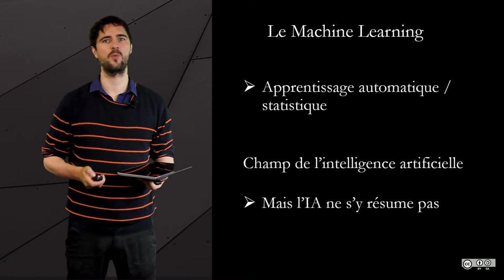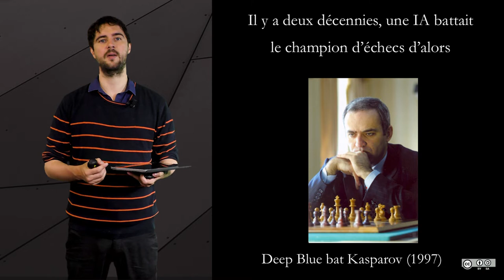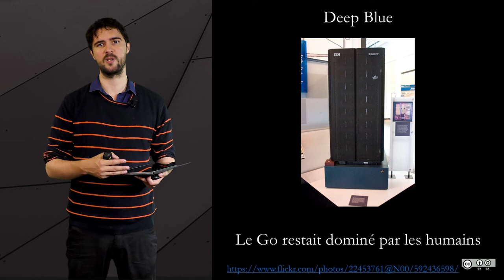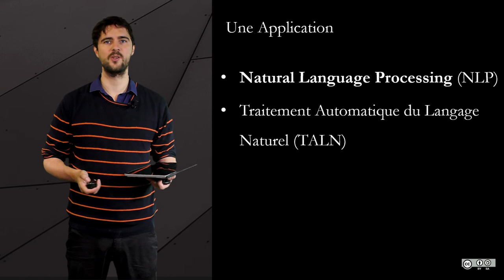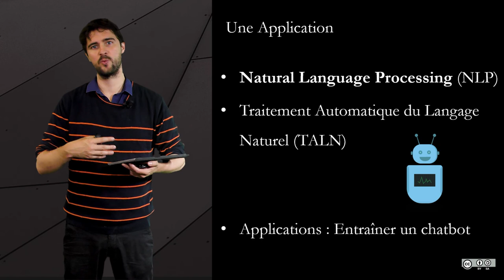4 1 Introduction : de l'apprentissage supervisé à l'apprentissage par renforcement